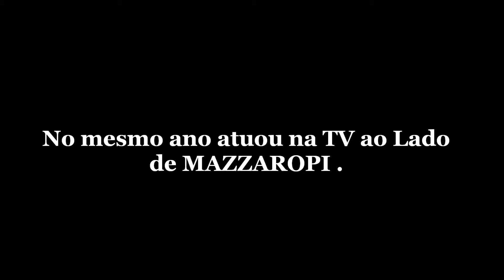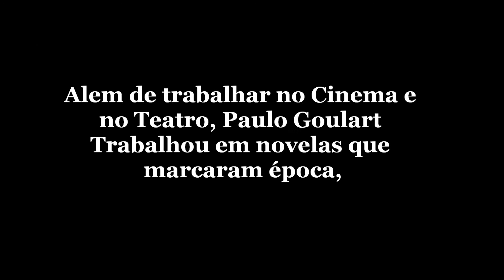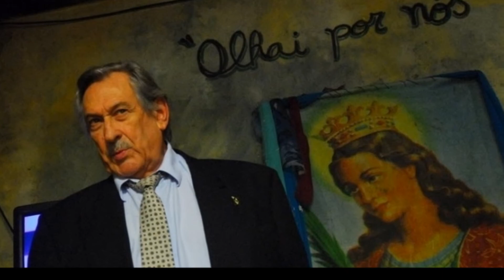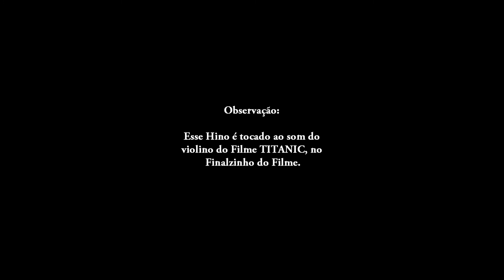Homenagem a Paulo Goulart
Morre o ator Paulo Goulart
Ele morreu nesta quinta, aos 81 anos, com câncer renal avançado.
Corpo do ator foi velado a partir das 23h30min., no Theatro Municipal de SP. Homenagem a PAULO GOULART. UM GRANDE ATOR DA TELEVISÃO BRASILEIRA, preparei esse simples Slide com foto que capturei da Internet.